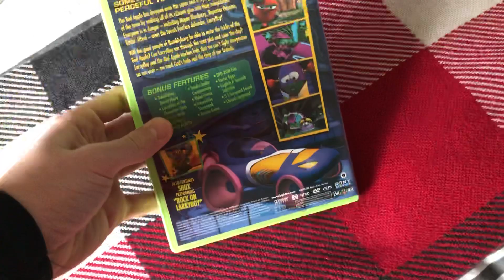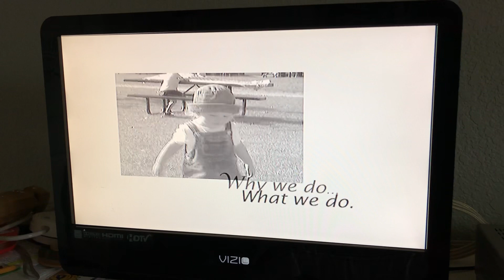Opening to VeggieTales: LarryBoy and the Bad Apple 2006 DVD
1. Purple Stone Warning Screen
2. The Lone Stranger Teaser
3. DVD Menu
4. Why We Do, What We Do

VeggieTales is owned by Big Idea & Universal.